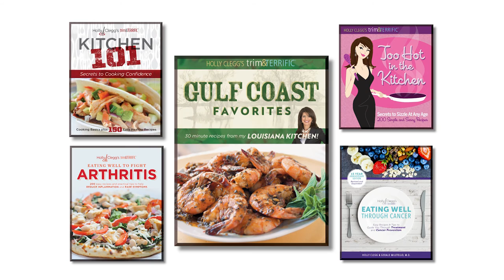Louisiana Crawfish Jambalaya - Easy Crawfish Recipe with Only 5 Ingredients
Easy Crawfish Jambalya Recipe!! Cajun flavor, combined with Louisiana crawfish, and reduced-fat smoked sausage, served over rice makes my Speedy Louisiana Crawfish Jambalaya-best easy crawfish recipes from my Louisiana Cajun cookbook.  Fast and fantastic this healthy easy crawfish recipe using short-cuts is such a great Louisiana Crawfish Recipe

From Gulf Coast Favorites cookbook